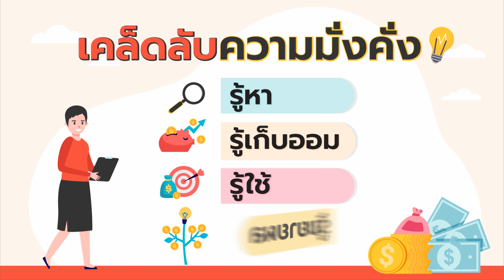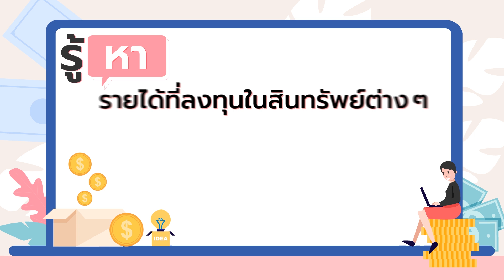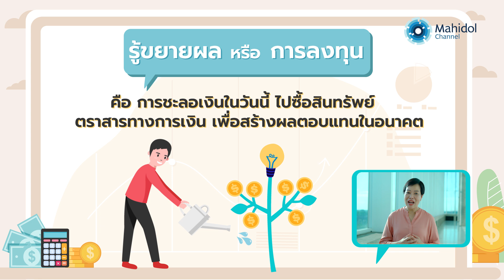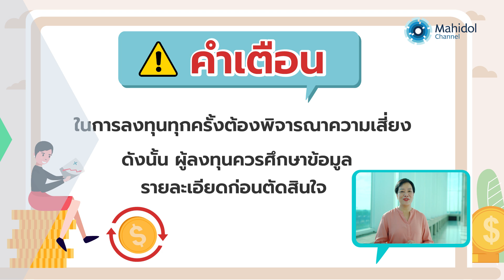อยากมีเงินต้องรู้อะไร? ทำความรู้จัก "4 รู้" เคล็ดลับสู่ความมั่งคั่ง | EP.1 | เงินทองต้องจัดการ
มาทำความรู้จัก 4 รู้ เคล็ดลับความมั่งคั่ง ที่จะทำให้มีกินมีใช้ตลอดไป 4 รู้ คืออะไร จะช่วยให้ชีวิตการเงินดีขึ้นได้อย่างไร ติดตาม “เงินทองต้องจัดการ ตอน เคล็ดลับความมั่งคั่ง”

ติดตามชม "เงินทองต้องจัดการ"
รายการที่จะช่วยบริหารการเงินส่วนบุคคลให้อยู่หมัด
ในฉบับ "มนุษย์เงินเดือน"

ทุกวันที่ 1 และ 16 เวลา 16.00 น. ทาง Mahidol Channel
วิทยาลัยนานาชาติ มหาวิทยาลัยมหิดล